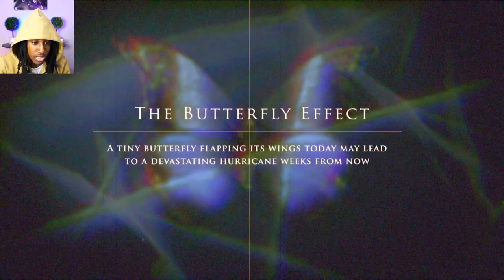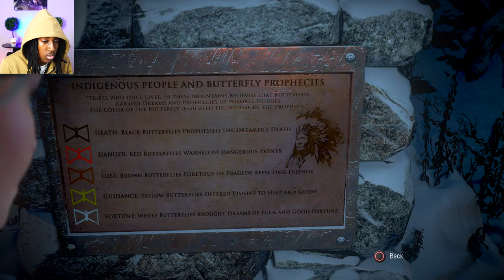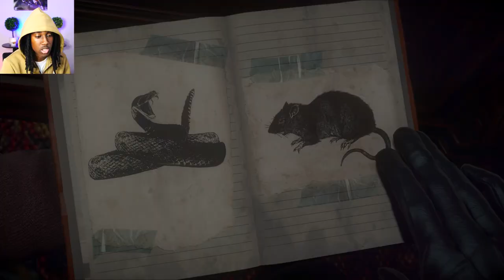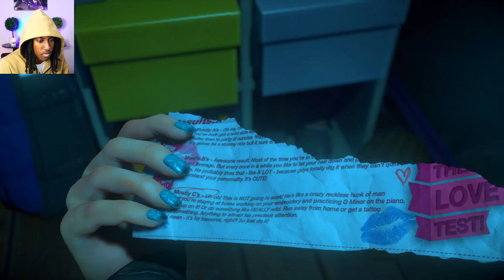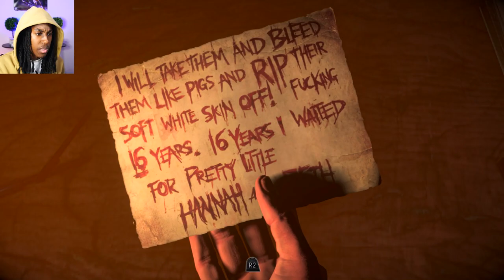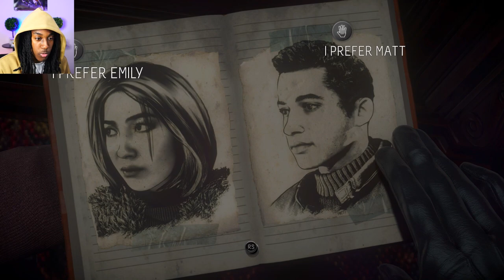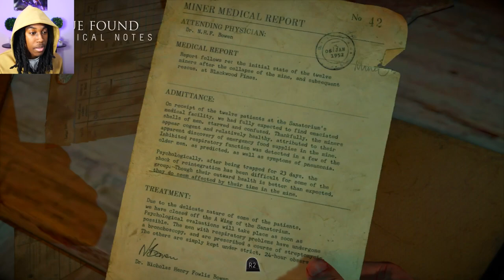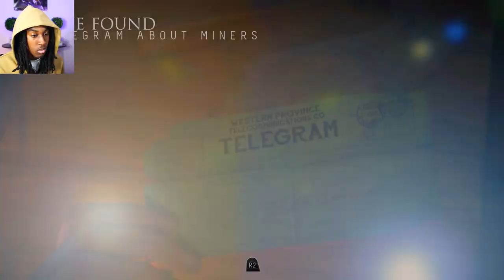A CERTIFIED HORROR CLASSIC! | Until Dawn - Part 1